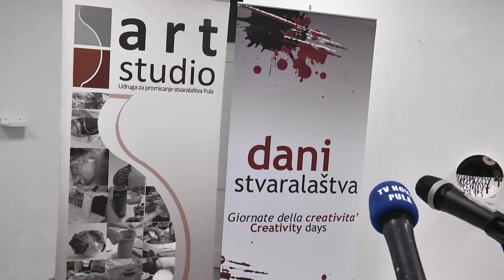Eventus - Dani stvaralaštva 02.08.2022. 1/2